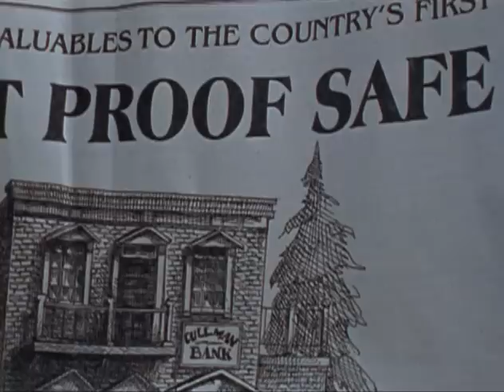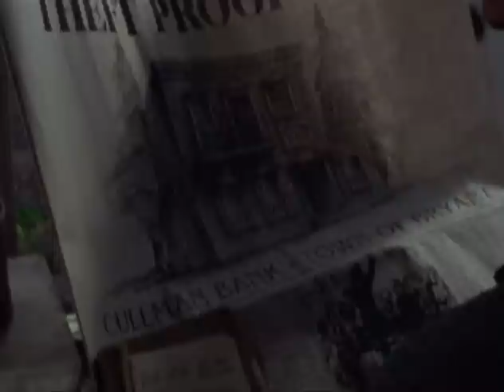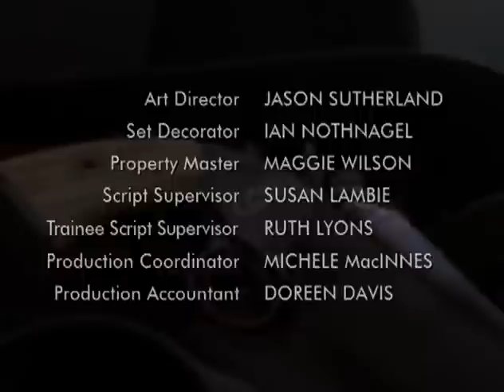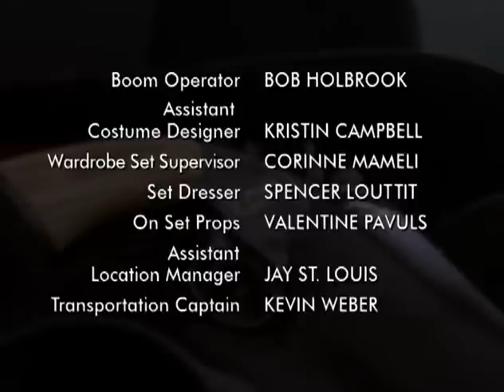El revolver maldito 1x22 Snake Finger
Título original Dead Man's Gun (TV Series) Año 1997 Duración 60 min. País [Canadá] Canadá Director Ed Spielman (Creator), Howard Spielman (Creator), Brenton Spencer, Sturla Gunnarsson Guión Ed Spielman, Howard Spielman, Jeffrey Cohen, Allison Hock, Steve Jones Música Terry Frewer Fotografía Bruce Worrall, Ron Stannett Reparto Kris Kristofferson, Jim Shield, Chilton Crane, Danny Virtue, Zook Matthews, Dave 'Squatch' Ward, Tom Butler, Andrew Wheeler, Vincent Gale, Heather Hanson, Fred Keating Productora MGM Television / Sugar Entertainment Ltd. Género Serie de TV. Western Sinopsis Serie de TV, de 44 capítulos (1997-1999), ambientada en el oeste americano Cada capítulo es independiente de los demás. Un revólver misterioso pasa de mano en mano y trae buena o mala suerte a quien lo posee.